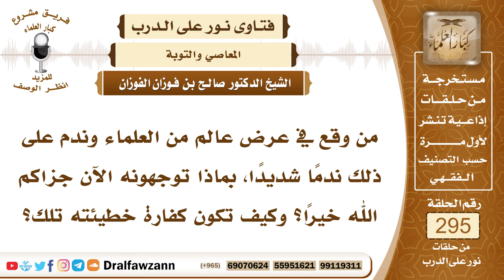4928- خطر غيبة العلماء والتوبة منها - الشيخ صالح الفوزان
"السؤال: جزاكم الله خيرًا وأحسن إليكم، من وقع في عرض عالم من العلماء وندم على ذلك ندمًا شديدًا، بماذا توجهونه الآن جزاكم الله خيرًا؟ وكيف تكون كفارة خطيئته تلك؟
الجواب: الوقوع في أعراض للمسلمين محرم، لأنه غيبة، والغيبة كبيرة من كبائر الذنوب، قد قال الله تعالى ﴿وَلَا يَغْتَبْ بَعْضُكُمْ بَعْضًا أَيُحِبُّ أَحَدُكُمْ أَنْ ‌يَأْكُلَ ‌لَحْمَ ‌أَخِيهِ مَيْتًا فَكَرِهْتُمُوهُ وَاتَّقُوا اللَّهَ إِنَّ اللَّهَ تَوَّابٌ رَحِيمٌ﴾ [الحجرات: 12]، وقد فسر النبي ﷺ الغيبة بأنها (ذكرك أخاك بما يكره)، قالوا يا رسول الله أرأيت إن كان في أخي ما أقول؟ قال (إن كان فيه ما تقول فقد اغتبته، وإن لم يكن فيه ما تقول فقد بهته)، فعلى كل حال الغيبة محرمة، وغيبة العلماء وولاة الأمور أشد تحريما، لما في ذلك من الفتنة، ولما لهؤلاء من الحق الواجب على المسلمين، فغيبتهم أشد تحريما، ومن وقع في غيبة أحد من الناس فإنه يستغفر الله ويتوب إليه ويطلب المسامحة، يطلب المسامحة ممن اغتابه إن أمكن ذلك، وإن لم يمكن ذلك فإنه يدعو له ويثني عليه في المجالس التي اغتابه فيها، يثني عليه ويدعو له في مجالس التي اغتابه فيها.

السيرة الذاتية :
للاشتراك في قناة الشيخ صالح الفوزان

14_ الشيخ محمد أمين الشنقيطي
يتيوب

15_سماحة المفتي عبد العزيز آل الشيخ
 يوتيوب

رئيس الفريق
لمشروع كبار العلماء